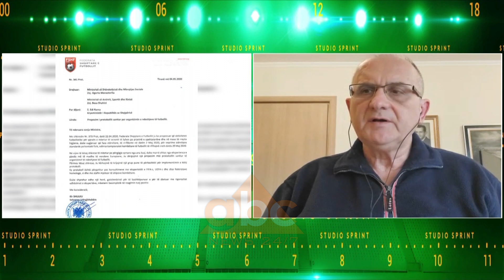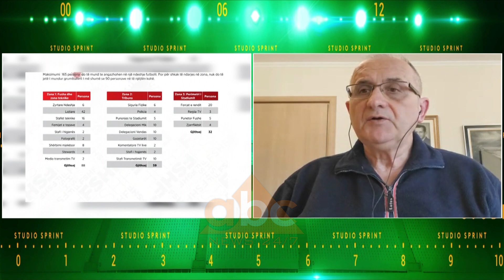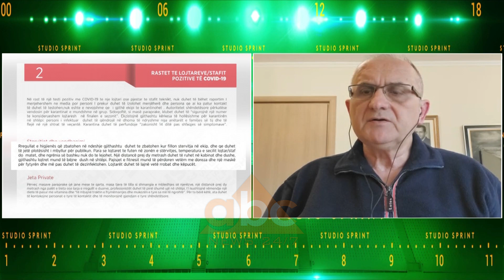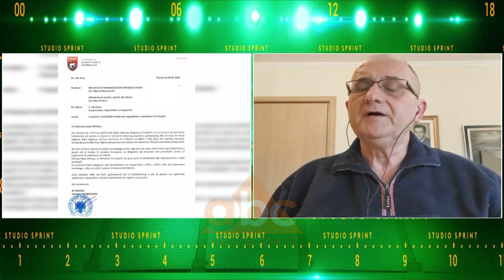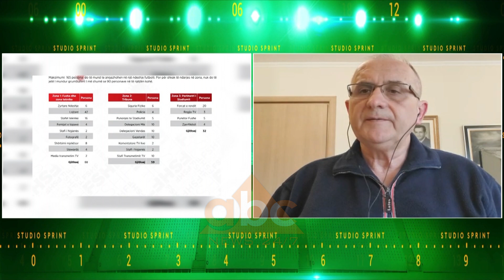Rikthimi i futbollit, Vasili: Protokolli i FSHF-se pa te meta, do jepja “po” te menjehershme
Ish-ministri i shëndetësisë, Petrit Vasili, foli në një lidhje Skype me emisionin Studio Sprint në ABC News. Në bisedën e tij me moderatorin Gerti Çarçani, Vasili foli për protokollin higjieno-sanitar, rifillimin e futbollit, çfarë do të bënte ai nëse do të ishte Ministër i Shëndetësisë. Nuk mund të mungonte as një koment për Tiranën, skuadër me të cilën Vasili është tifoz.

PROTOKOLLI – “Dua të jap përgjigje si një njeri që iu ka kushtuar profesionin e tij, më shumë se 37 vite, në luftën kundër pandemive, kështu që përtej modestisë, mund të them se këtë ccështje  njoh më së miri. Protokolli i paraqitur nga FSHF, them se është puna më e mirë dhe më artikuluar që kam parë nga një institucion shqiptar.  Mund të them, pa e tepruar, se nëse do të kishte një protokoll të tillë pune që do të udhëhiqte të gjitha etapat që ka kaluar Shqipëria gjatë pandemisë, të bazuar nga ana teknike, sigurisht do të kishim një trajtim tjetër të pandemisë, Shqipëria do të ishte hapur javë më parë. Ishte një protokoll pa të meta dhe nuk shoh asgjë që Ministria e Shëndetësisë mund të rregullojë”.

KUJDESI – “Sigurisht që mund të ishte bërë shumë më para, Shqipëria ka 9 javë e izoluar dhe që përdor termin karantinë. Karantina është 40 ditor, maksimumi, që është përdorur në situata si murtaja dhe gripi spanjoll. Paranojat e Kryeministrit kanë sjellë këto veprime, që kanë sjellë vonesa të pa-justifikueshme. Jo vetëm për futbollin, i cili është shumë i rëndësishëm, por dhe për ekonominë shqiptare, që ka marrë një goditje shumë të rëndë qindra-milionëshe. Janë hapur plagë të thella në ekonominë shqiptare dhe do të duhen shumë vite që të rimbursohen.

TESTET – “Fare mirë, fare lehtë, mund të akreditohen laboratorë që kanë kapacitete për të bërë shumë herë më shumë teste. Në rast se arrijmë të kuptojmë se normalizimi i jetës është komponent jetik, për mënyrën si jetojmë, pasi njerëzit nuk jetojnë për të ngrënë bukë dhe për të fjetur gjumë”.

PËRGJIGJA – “Së pari, nuk do e kisha mbajtur kurrë Shqipërinë 9 javë të mbyllur pa ditur se ku po shkojmë. Nuk do e mbaja Shqipërinë pa testime, siç po e mbajnë këta dhe të mbyllur. Nëse do të isha para një pune të tillë, do të kisha thënë një “po” të menjëhershme. E vetmja pikë ku do të insistoja, ishte te menaxhimi kontrollues. Do bashkëpunoja me FSHF-në menjëherë.

TIRANA – “Nuk mund ta mohoj se jam me Tiranën, që daton më shumë se 50 vite më parë. Besoj se në këtë rast, Tirana e ka treguar në fushë se çfarë diti të bëjë. Ishin javë të paharruara, që do të mbeten në memorien e shumë tifozëve. Sporti duhet të kthehet në TV-të tona, pasi mijëra njerëz e ndjekin me pasion të madh. Rikthimi i futbollit të luajtur është për mua një ngjarje e madhe për atë që është drita e shpresës për një kthim në normalitet me të cilin jemi mësuar të jetojmë”, përfundoi Petrit Vasili./abcnews.al